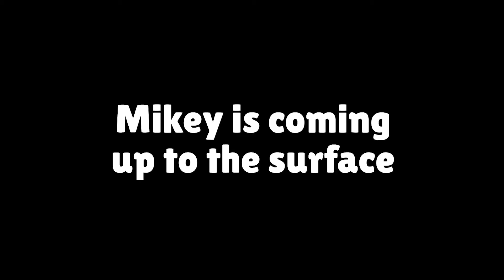WE are STUCKED On The POOP ISLAND With Mikey In Minecraft - Maizen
WE are STUCKED On The POOP ISLAND With JJ And Mikey In Minecraft - Maizen